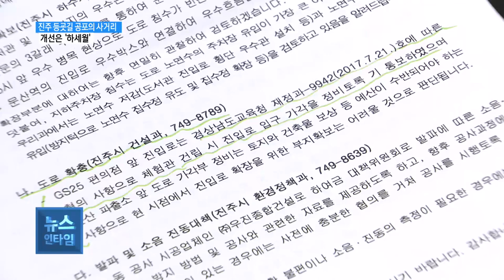(R) 등굣길 공포의 사거리, 개선 '하세월'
【 앵커멘트 】
(남) 진주의 한 학교 통학버스가 교통사고 우려가 큰 진입로를 몇 년째 이용하고 있습니다. 주민들과 학부모들이 계속해서 개선을 요구하고 있지만 바뀐 게 없는데요.
(여) 교통사고가 잇따르고 중앙선의 의미가 없는 공포의 사거리, 취재기자가 현장을 다녀왔습니다. 김현우 기잡니다.

【 기자 】
통학버스 한 대가
사거리 한쪽에 멈춰 섰습니다.
비보호 우회전을 하려는 것인데
어찌된 일인지 움직이질 못합니다.
진행 방면에 있던
신호대기 차량들이 모두 빠지고서야
우회전을 하는 통학버스.
정면의 편의점을 들이받듯
아슬아슬 겨우 진입합니다.
중앙선을 한참 물고 들어가다 보니
마주 오는 차들과 뒤엉켜
위험한 장면이 연출됩니다.
통학버스 진입로라고는 도저히
믿기지 않을 정도.
실제 교통사고도
심심찮게 일어나고 있습니다.
최근에는 비보호 우회전을 하던 화물차가
마주오던 차량을 피하다
주택 외벽을 들이받기도 했습니다.

▶ 인터뷰 : 김우종 / 진주 문산 파란채아파트 관리소장
- "여기가 병목처럼 교통이 형성되다 보니까 굉장히 위험을 안고 있습니다. 특히나 혜광학교에는 몸이 불편한"

- "장애인들이 많은데 그런 친구들이 여기를 통행할 때는 거의 목숨을 걸어야 할 정도로 위험한 장소입니다."

여기에 보행자 안전도
전혀 보장되지 않고 있습니다.
한쪽 인도는 중간에 끊겨져 있고
반대쪽 인도는 좁아서
두, 세 명이 겨우 걸을 정돕니다.

▶ 인터뷰 : 전훈배 / 인근 편의점주
- "인도 자체가 아파트에서 내려오면 (폭이) 1m도 안 돼요. 이걸 인도라고 낸 것인데 이것부터 해결이 돼야 합니다."

- "왜냐하면 인도도 없이 사람들이 인도로 안 가고 도로로 가야 합니다."

(CG) 이곳 사거리를 진입로로 쓰는
교육시설은 특수학교 1곳을 비롯해
수학체험관과 예술교육원 등 모두 3곳.
그나마 이곳 지리를 알고 있는
통학버스는 사정이 나은 편입니다.//

수학체험관과 예술교육원은
다른 지역 학교에서 찾아오기 때문에
진입로에서부터 당황하기 일쑤입니다.

이 같은 일이 벌어진 이유는 바로
사거리 진입로에 있는 한 주택 때문.
대형버스가 우회전을 하려면
차를 돌릴 수 있는 충분한 공간과
가시성이 있어야 하는데
한 주택이 이를 가로 막고 있는 겁니다.
당초 지자체와 교육청이 땅을 매입해
진입로를 개선하려 했지만
이해 조건이 달라 무산됐습니다.

▶ 인터뷰 : 김동민 / 진주시 문산읍
- "교육청하고 진주시하고 협의를 했어요. 이 문제를 놓고... (아파트) 건축허가를 낼 때 진주시도 참여를 해서 아파트"

- "관리사무소에서 했는데...두 기관에서 충분하게 개선을 해서 서로 기관이 협조가 안 되면 안 되는 상황이에요."

마을 주민들은 대형버스가
반대쪽 도로를 통해 진입하도록
교육청에 민원을 제기했지만
이마저도 쉽지 않습니다.
안전성은 높지만 도로가 좁아
시설 진입 자체가 안 되기 때문입니다.
주민과 학부모들은
대형사고로 이어지기 전에
대책을 세워야 한다는 입장입니다.

▶ 인터뷰 : 하종도 / 진주 문산 파란채아파트 이장
- "주민들의 민원상황을 각 기관에, 시청이나 교육청에 몇 번이나 민원을 넣었습니다만 모든 국민들이 안전하게"

- "생활할 권리가 있는데도 불구하고 불안한데도 그냥 방치하고 있는 거죠."

당장 내년 2월에는 사거리 안쪽에
안전체험교육원까지 개원할 예정.
안전이 담보되지 않은
공포의 사거리 통행량은
더욱 늘어날 전망입니다.
SCS 김현우입니다.